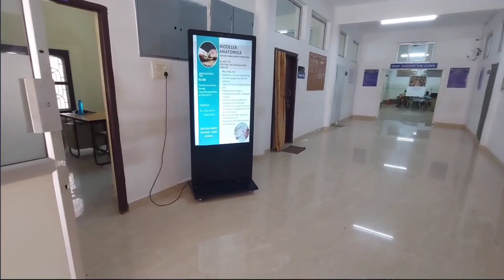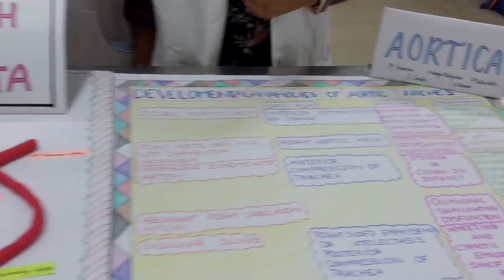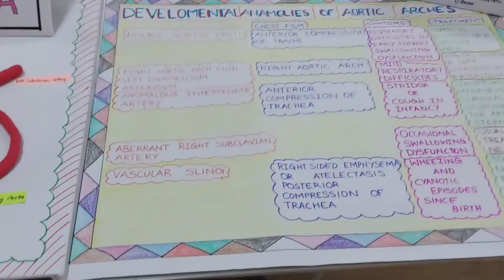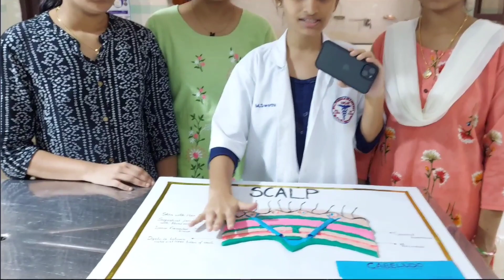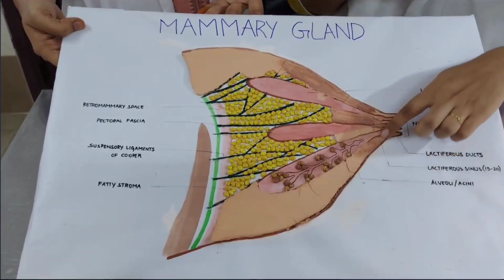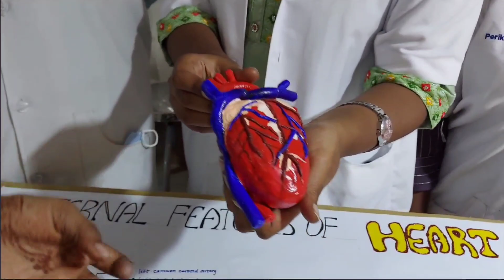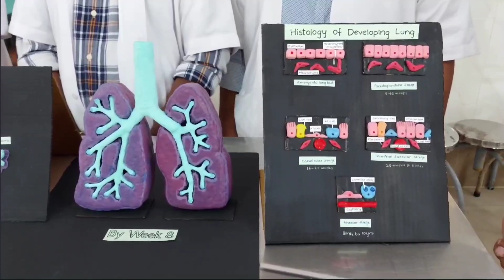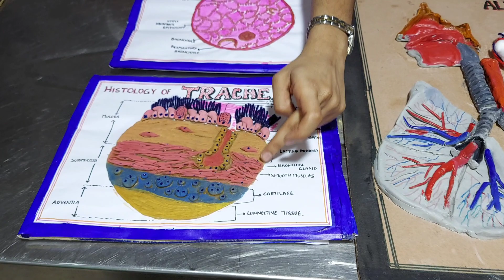Anatomy model making |MBBS Vlog 3 | MBBS 1 st year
hello everyone I am Yukta

I made this video out of my interest
and it is a lot of hard work

and share and support me to grow 💜

Musician: @iksonmusic

Musician: Rook1e